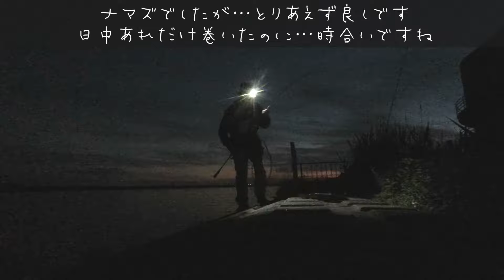パターンは存在しなかった － 霞水系・霞ヶ浦・北浦・鰐川・北利根川・外浪逆浦・常陸利根川【シーバス・バス・アメリカナマズ】－やまいぬ【釣りと歌】チャンネル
2024年4月下旬。前回の様に代掻き濁りでデイボイルがあるかと午後に霞水系にエントリー。…しかしあれは白昼夢だった。ハクが消えてからの夜を想定して大移動。そこは涸沼並みのボラのフィールドになっていました。

●メインタックル
ロッド:自作マグナムクラフトRS8628
　　　ランカースペシャル8628/8.6フィート/チューブラ
リール:ダイワ19セルテートLT3000
ライン:PE1号/19LB
リーダー:フロロ16LB

ロッド:自作マグナムクラフトRS8326
　　　ランカースペシャル8326/7.3フィート/チューブラ

●ビッグベイト用タックル
ロッド:自作マグナムクラフト/スネークヘッドスペシャル7060
　　　/7フィート/チューブラ
リール:ダイワ20レブロスLT3000D‐Cノーマルギア
ライン:PE2号/38LBLB
リーダー:ナイロン30LB

♪明日の空
♪ただ生きているだけみたいに　ガットバージョン
♪赤い髪の女の子　ボサノババージョン